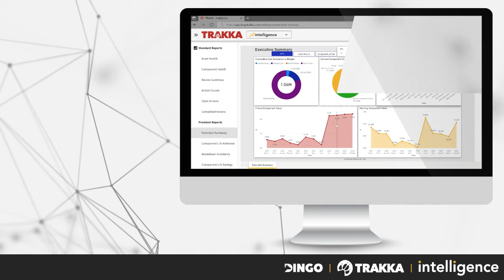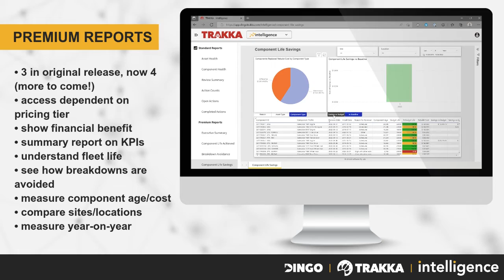Introducing intelligence: the NEXT stage in the evolution of your Trakka asset health data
Data analysis, insights and automatic reporting for intelligence-based decision-making at every level.